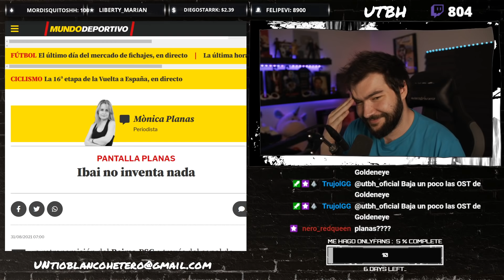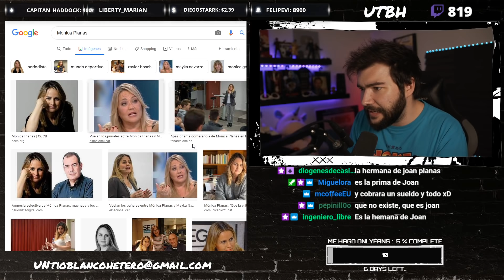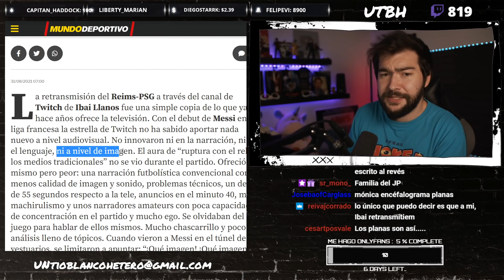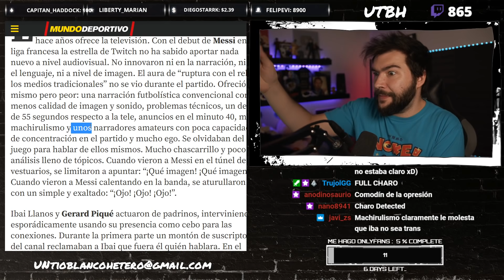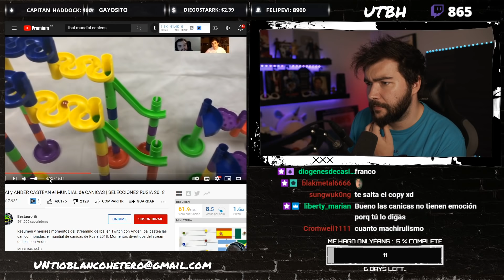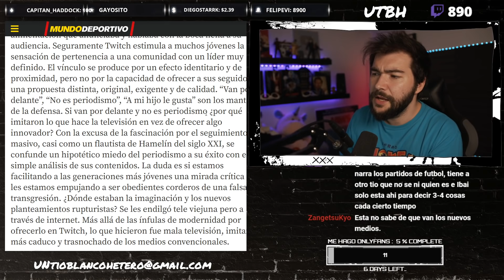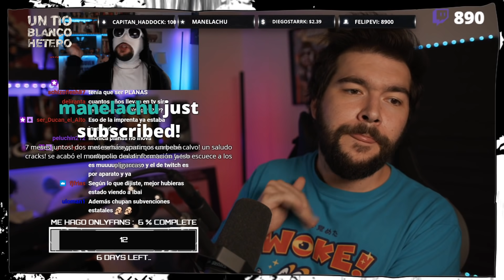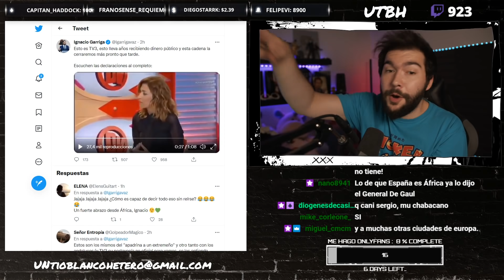ESCOCIDOS con IBAI | UTBED